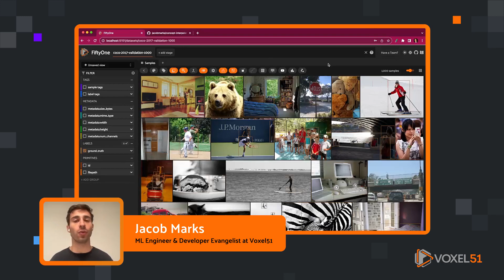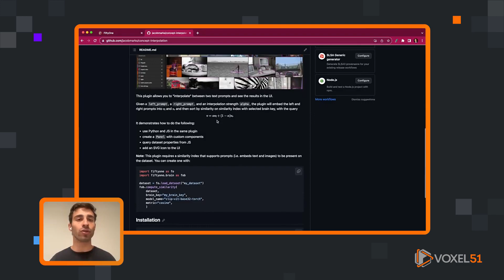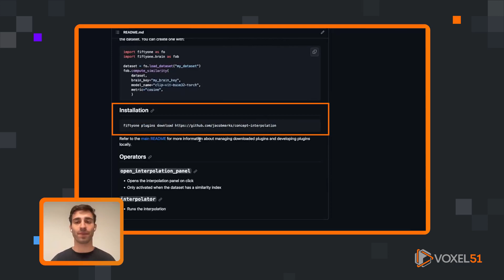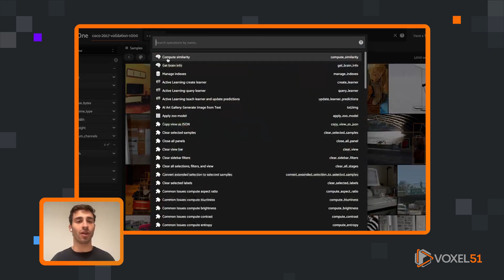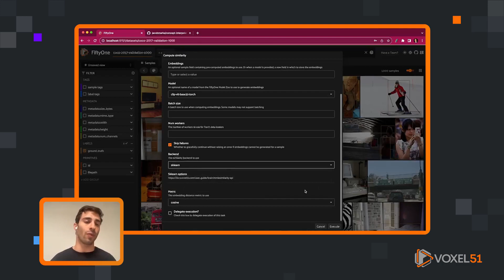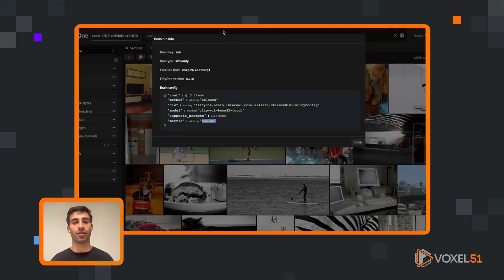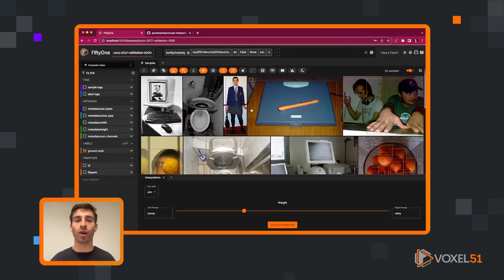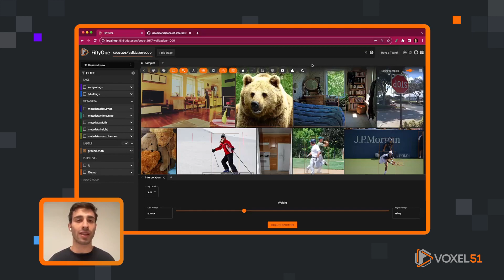FiftyOne Computer Vision Plugins: Concept Interpolation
Looking to find images that best interpolate between two text-based extremes? In this video Jacob Marks shows you how to use the Concept Interpolation plugin for the FiftyOne computer vision toolkit!

In a nutshell: This plugin allows you to "interpolate" between two text prompts and see the results in the UI.